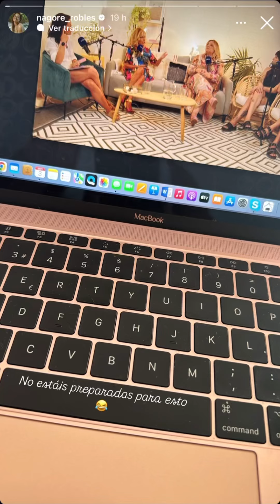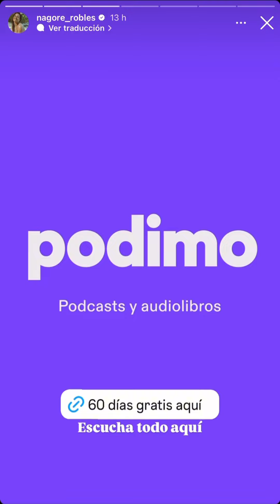Nagore Robles 🩵 09 Sept InstaStories